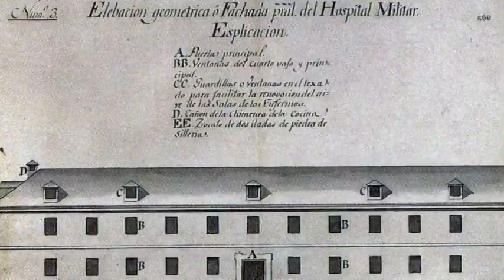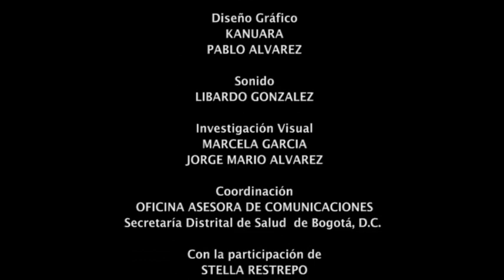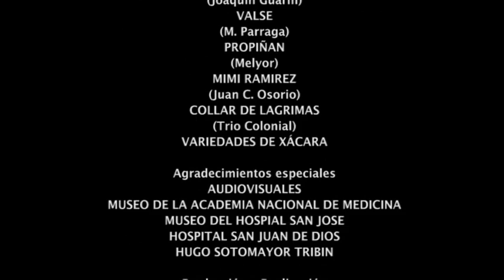HISTORIA DE LA SALUD CAPÍTULO 4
Serie documental realizada por la Secretaría Distrital de Salud, Historia de La Salud, capítulo 4 "Mutis: La independencia y la nueva república".